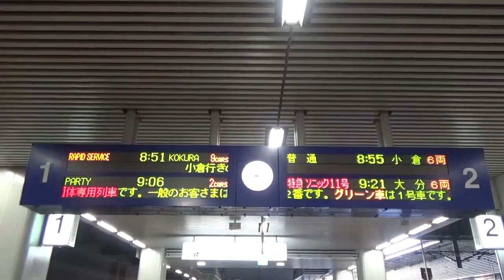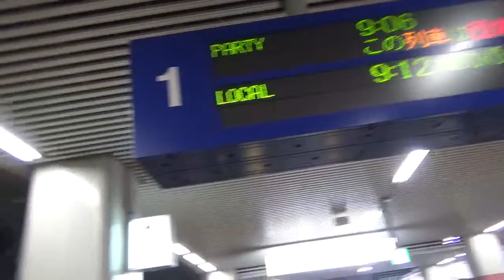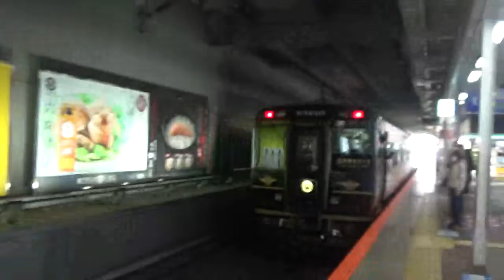A列車で行こう (06) ～ 博多駅出発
普段は熊本・三角線を走る特急「A列車で行こう」の団臨です。
映像は運行2日目、2021年10月26日のようすです。9:06 1番のりばからの出発でした。